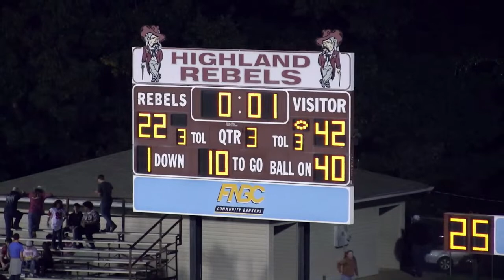Rebels Vs. Blytheville